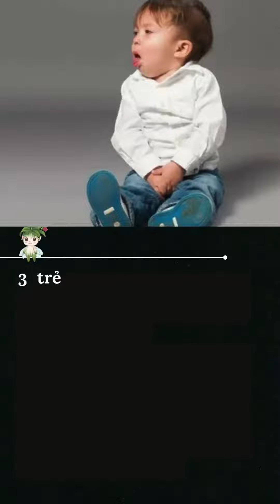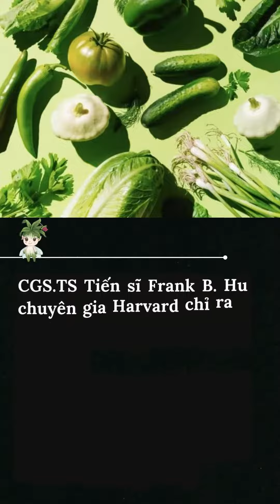Những Sự Kiện Sức Khỏe Có Thể Bạn Đã Bỏ Lỡ Ngày 2/2/2024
1. Làm Thế Nào Cứu Sống Bệnh Nhân Covid Nặng Nhất ¿| Ranh Giới Sinh Tử #1 | Minions Doctor

2. Tại Sao Đau Chân Có Thể Gây Chết Người ¿| Ranh Giới Sinh Tử #2 | Minions Doctor

3. Tại Sao Uống Ít Nước Sẽ Khiến Bạn Hối Hận ¿| Ranh Giới Sinh Tử #3 | Minions Doctor 4. Trước Khi Cạo Gió, Hãy Xem Video Này ¿| Ranh Giới Sinh Tử #

5. Trước Khi Nội Soi Gây Mê, Hãy Xem Video Này ¿| Ranh Giới Sinh Tử #5 | Minions Doctor